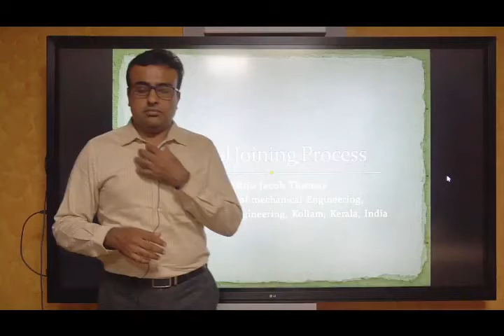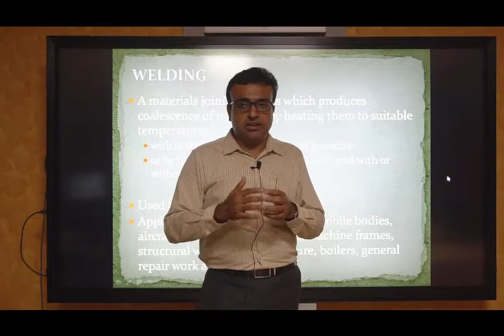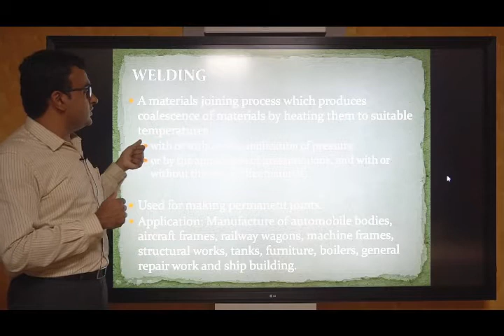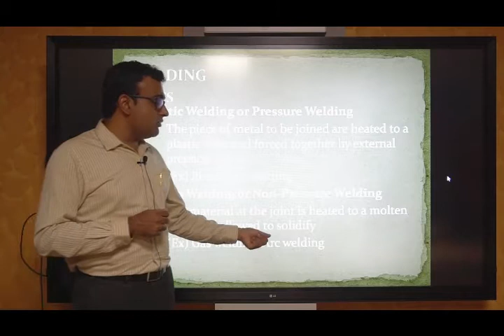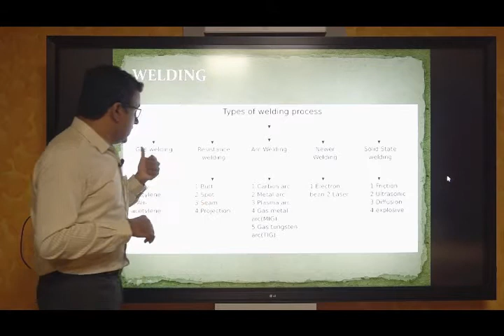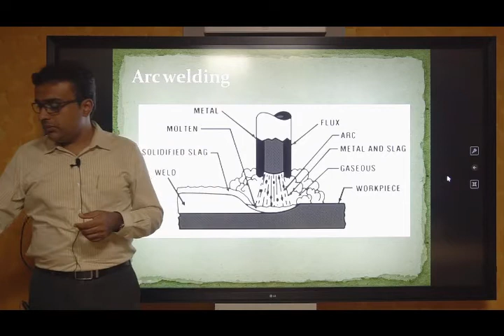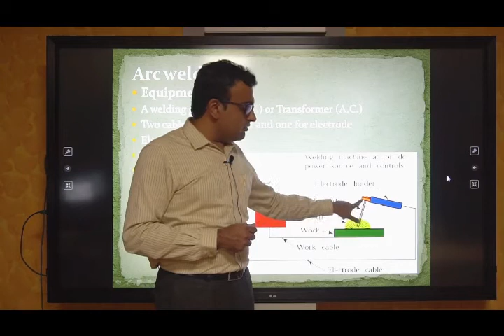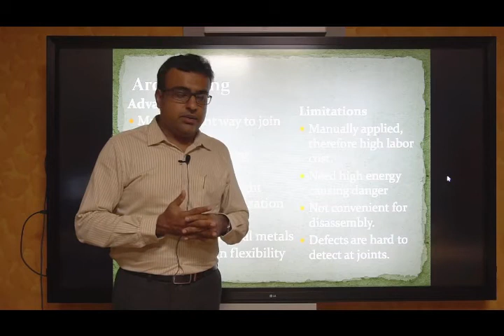9 Metal Joining Process Dr Rijo Jacob Thomas